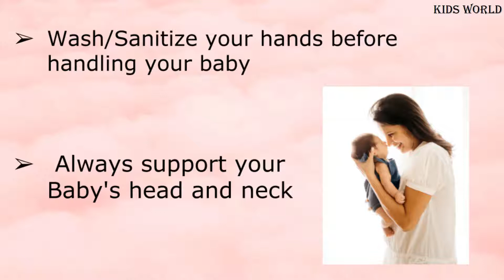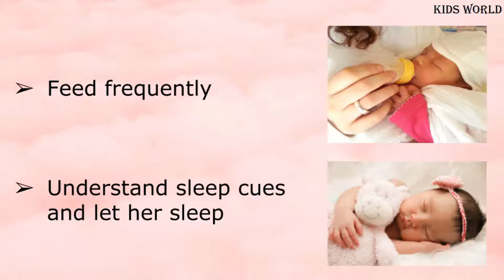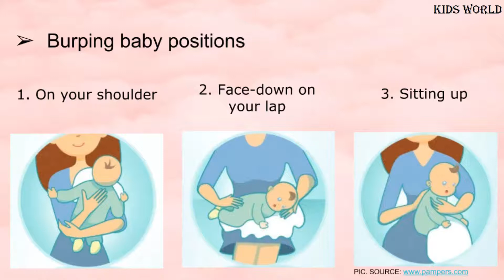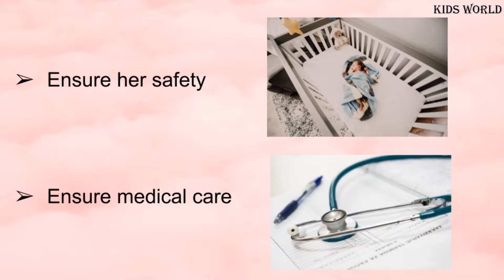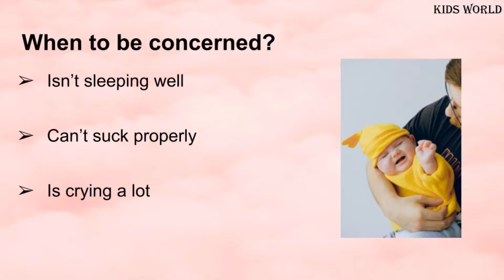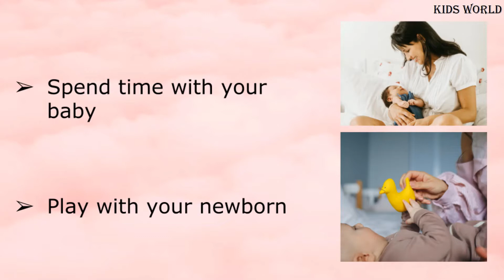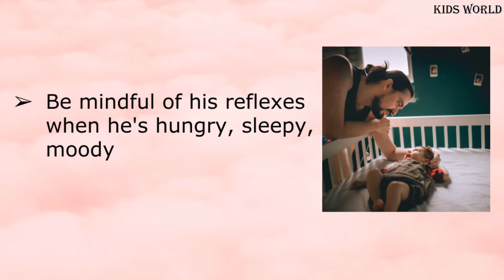१ महिने शिशु के लिए सावधानियां और देखभाल | 1-Month-old baby precautions and care |4 weeks baby |2020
Hello friends,

This video is especially for 1-month-old babies' safety , care, and precautions. १ महिने शिशु के लिए सावधानियां और देखभाल. This video is very useful who want to know everything about the 1-month baby. For detailed information about them, you must watch the video till the end.